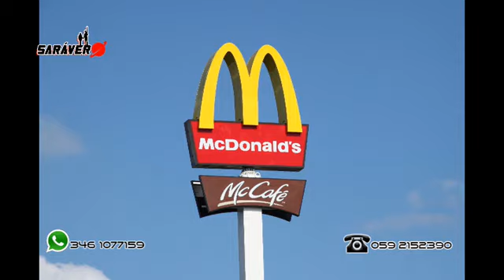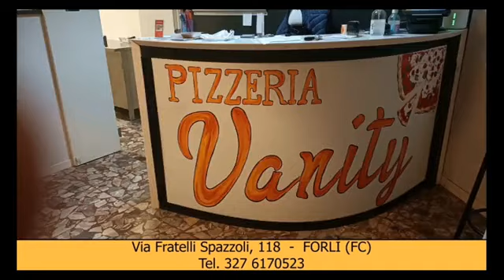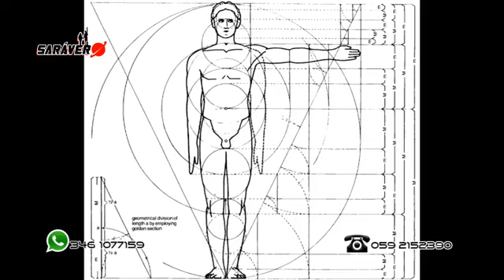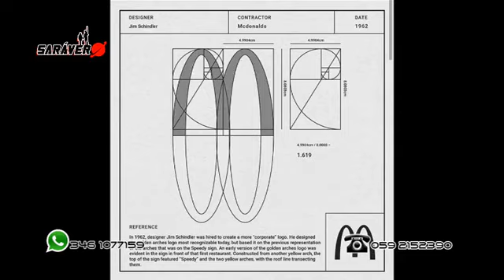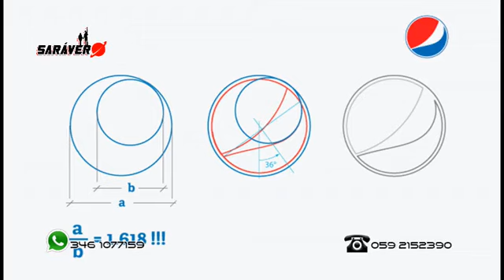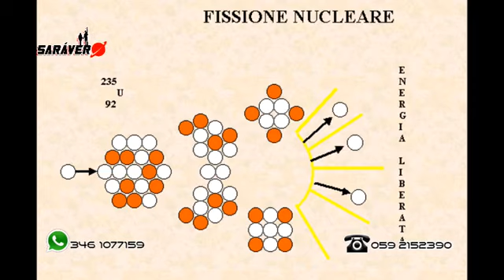SARÀ VERO - Lorenzo VIVO intervista Mirella Santamato - LA TRAPPOLA INVISIBILE - TVB Studio 85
Mirella Santamato, una scrittrice, giornalista, poetessa che negli anni 90' raggiunse una fama internazionale arrivando a conoscere i piani alti dei salotti internazionali. Fu invitata dal professore Stephen Hawking per il famoso "The con Hawking", privilegio concesso a poche persone nel mondo.

Questa sera ai microfoni di Sarà Vero ci racconta l'origine della società in cui viviamo, cioè quella patriarcale, fatta di disuguaglianza, ma soprattutto di "Non Amore".

Andremo alla scoperta di come si può uscire da questa Matrix chiamata da Mirella "La trappola invisibile", innanzitutto iniziando a capire il come ed il perché siamo arrivati a questo punto, ed osservando di come, andando alla ricerca della verità, siano ancora presenti all'interno della letteratura più antica, stralci di quella che fu una società precedente alla nostra era umana, società spiritualmente e tecnologicamente evolutissima, ma soprattutto, gioiosa e felice.